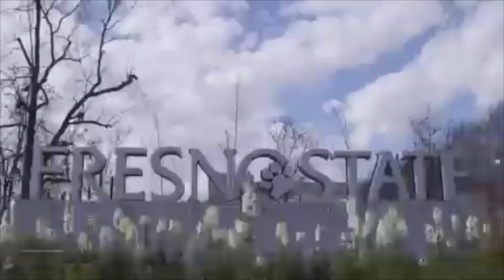Paul Watson Jr Senior Year Highlight Tape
Paul Watson Jr's Senior year highlight tape